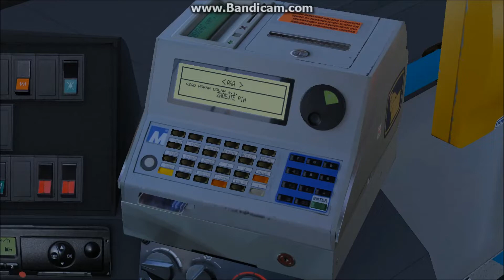Omsi-Karosa C954E-Schloss Express Wendersberg -Bad Kinzau [FULL HD] Download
Druhá část videa, tentokrát s Karosou C954E! :-D